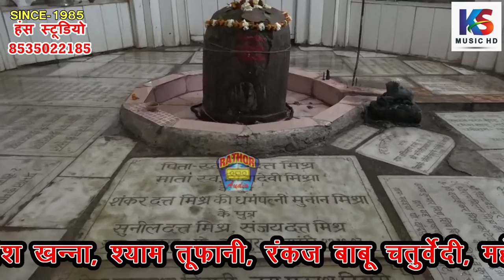चलो भाग चलें पूरब की ओर |गजपतीपुर बेलिया | 3 | सचदेवा सरारती & नीलम विश्वकर्मा | Neelam vishwakarma